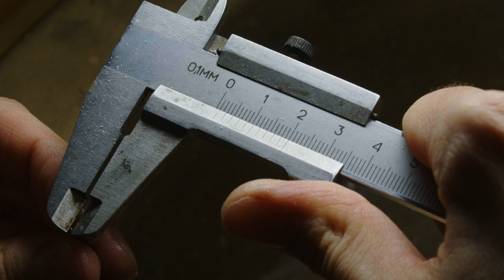Watch this Jeweler Bring Mother-of-Pearl to Life! | How it’s Made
The year 2022 is coming to an end and the year of the rabbit 2023 begins. And I have prepared a new project. In honor of the New Year's rabbit, we decided to make a ring with a rabbit made of mother of pearl. The project was complicated, so we divided it into two parts. In the first part, the jeweler manually using only his skill made a magic rabbit with incrusted golden eyes out of a piece of mother-of-pearl. In this video you will see how to carve a small rabbit out of mother-of-pearl with a hand tool. Also, the process of making a gold frame for rabbit eyes.

Sincerely yours, Akopian Ashot and the Jewelator team.

Audio:
Artlist.com